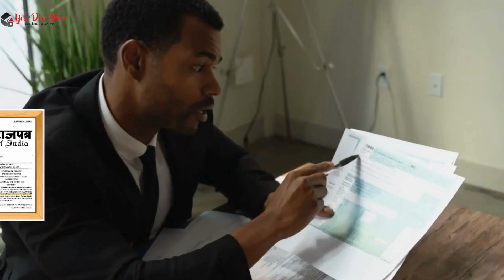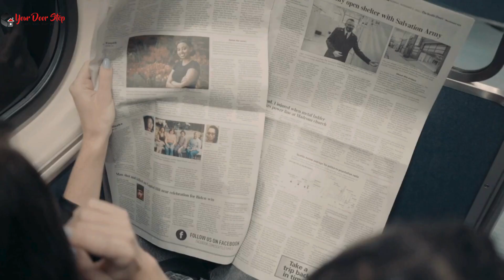पूर्वा में आधार कार्ड में नाम कैसे बदलें | Name Change in Aadhaar in purva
नमस्ते, दर्शकों! हमारे चैनल Yourdoorstep पर आपका स्वागत है पूर्वा में, जहां हम जटिल प्रक्रियाओं को सरल बनाते हैं। आज के वीडियो में पूर्वा में, हम आपको गजट प्रक्रिया का उपयोग करके आधार कार्ड में नाम बदलने के कदमों के माध्यम से मार्गदर्शन करेंगे।

वीडियो की उच्च बिंदुएं:

पूर्वा में आधार कार्ड में नाम बदलने की आवश्यकता को समझना।
Gazette प्रक्रिया को सुलझाना और यह कैसे काम करती है पूर्वा में।
पूर्वा में आधार कार्ड में नाम बदलने के लिए आवश्यक दस्तावेज़।
पूर्वा में Gazette का उपयोग करके आधार कार्ड में नाम बदलने की ऑनलाइन आवेदन प्रक्रिया।
पूर्वा में सहानुभूति के लिए टिप्स और सावधानियां।